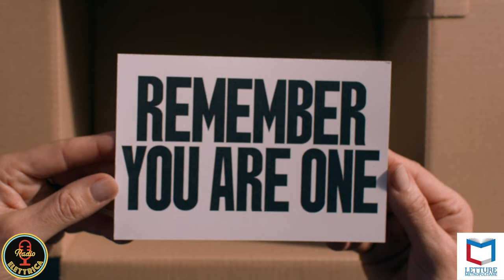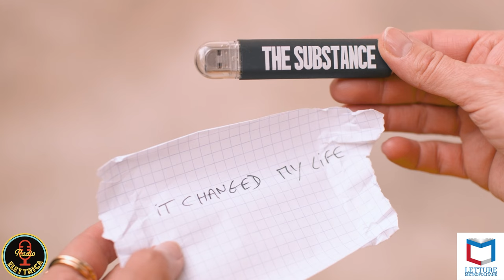THE SUBSTANCE | Recensione del film horror di Coralie Fargeat con Demi Moore e Margaret Qualley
Recensione no spoiler.

Flavia Capone e Giovanni Villani recensiscono THE SUBSTANCE, film horror di Coralie Fargeat con Demi Moore e Margaret Qualley.

THE SUBSTANCE ci proietta nel mondo di Elisabeth Sparkle, ex star di Hollywood che allo scoccare dei 50 anni vede la sua carriera ormai al capolinea. Quanto è disposta a mettere in gioco Elisabeth per non essere messa da parte e venire dimenticata per sempre? La soluzione per soddisfare le proprie ambizioni, perseguendo ossessivamente l’ideale di giovinezza e perfezione imposti dall’estetica dominante è a portata di mano… ma ci sono delle regole da rispettare e un delicato equilibrio da stabilire, a ogni infrazione si presenterà un conto salato da pagare sulla propria pelle.

Straordinaria e coraggiosa l’interpretazione di Demi Moore, nel ruolo della star in cerca di una nuova giovinezza Elisabeth Sparkle. Moore mette in gioco tutta se stessa – il suo volto, il suo corpo, la sua identità – offrendo una performance coinvolgente e generosa che la lancia di diritto verso la corsa per gli Oscar 2025. Non è da meno la sua “versione migliore e più giovane” Sue, interpretata da una straordinaria Margaret Qualley, tanto luminosa quanto brava nel suo desiderio, prima candido e poi aggressivo, di avere successo ed essere amata.

Hai mai sognato una versione migliore di te? Sei sempre tu. Semplicemente, migliore, in ogni senso. Davvero. Devi provare questo prodotto rivoluzionario. Si chiama “The Substance”. Ti cambia la vita. Genera una nuova versione di te. Una versione più giovane, più bella, una versione perfetta. C’è solo una regola: vi dovete dividere il tempo. Una settimana sta alla vecchia versione di te. Quella dopo sta alla nuova. Sette giorni a testa. Un equilibrio perfetto. Facile, no? Se rispetti l’equilibrio… cosa può andare storto?

THE SUBSTANCE è stato presentato all festival di Cannes 2024 aggiudicandosi anche il premio per la migliore sceneggiatura.

In Italia THE SUBSTANCE sarà nei cinema dal 30 ottobre, distribuito da I Wonder Pictures e Wise Pictures.

Podcast della puntata trasmessa il 23 Ottobre 2024